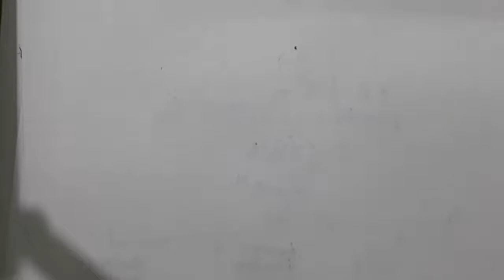C-13 NMR spectroscopy & DEPT,Mr.Pappu Bhowmick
Carbon-13 (C13) nuclear magnetic resonance (most commonly known as carbon-13 NMR or 13C NMR or sometimes simply referred to as carbon NMR)